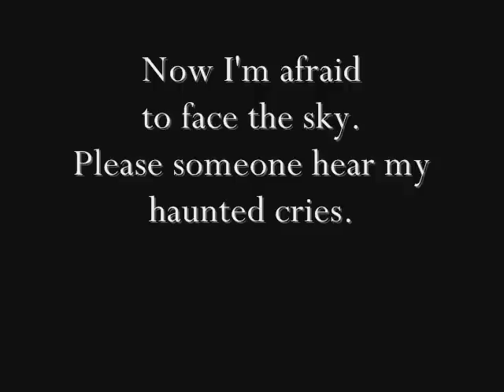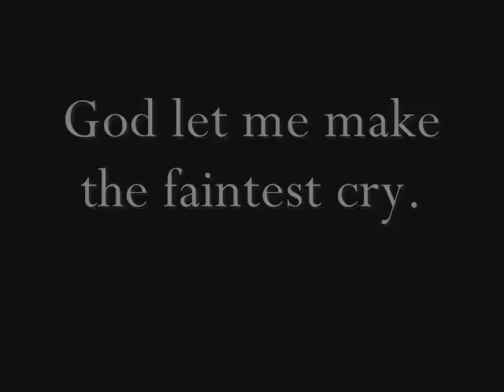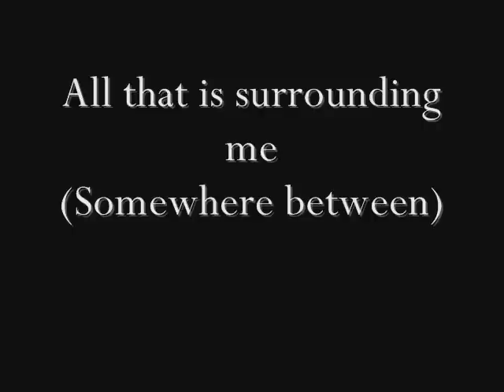AFI - Dream Of Waking (+ lyrics)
I haven't found on youtube a version with lyrics of this song, so I made one. Hope you like it! ;)
This is the vinyl version! :)